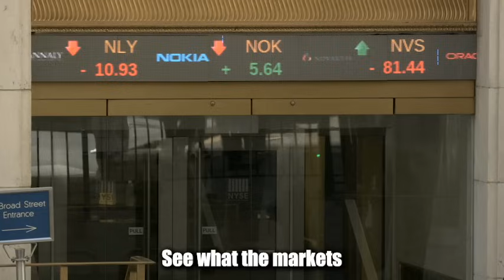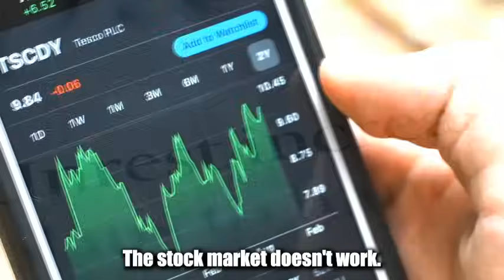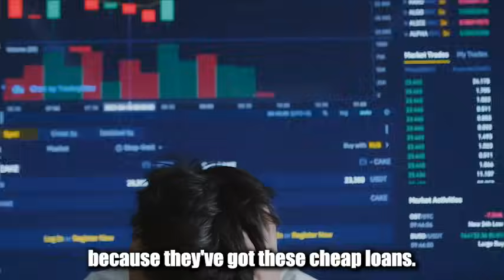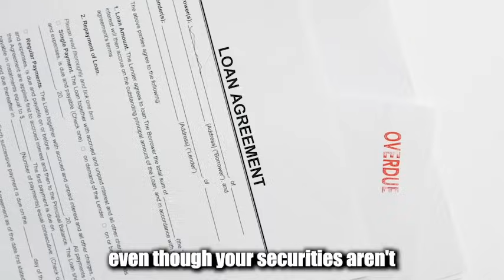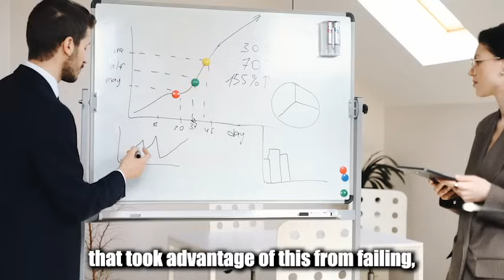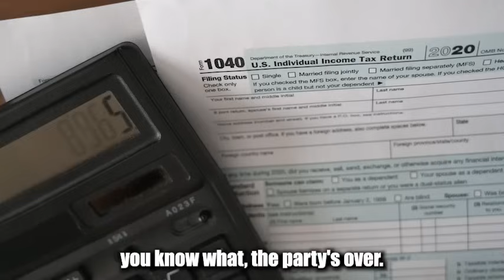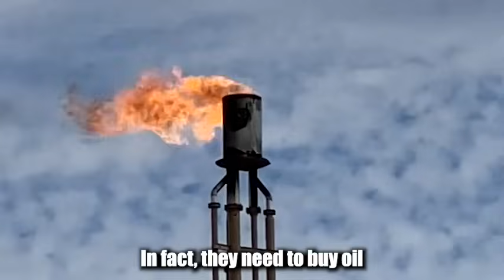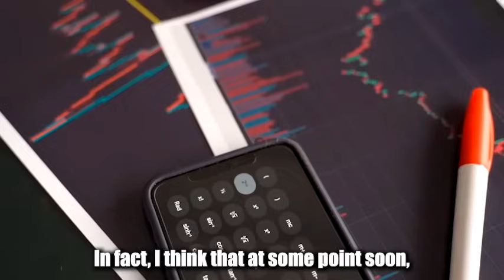"THERE IS NO WAY OUT OF THIS!" - Peter Schiff Shared a Horrible WARNING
Peter Schiff said that there's no way we could get away with this. Nothing works with normal interest rates, let alone high interest rates. we can't keep running deficits (printing money) with normal interest rates. the Economy has to implode!